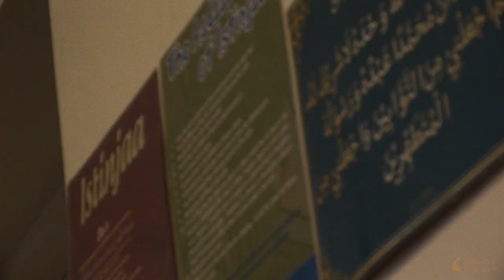Galway Islamic Cultural Center Fundraiser Campaign(Sunni Muslims)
We are raising money to buy a mosque! a piece of property is currently available which is appropriate for all of our necessities as muslims, this is a very big opportunity as it will allows us to have our own specific location where we will be free of our current masjid in Riverside which is a typical home in a residential area where the neighbouring communities are at risk of being disturb by us which in return brings us trouble. ALSO It will allow us to leave behind the Gym within which we organize our Jummah Salah so that we could fit as many brothers and sisters, please brothers and sisters donate and share our cause around, we need your help, assalamu alaikum wa rahmatulahi wa barakatuh! Thank you